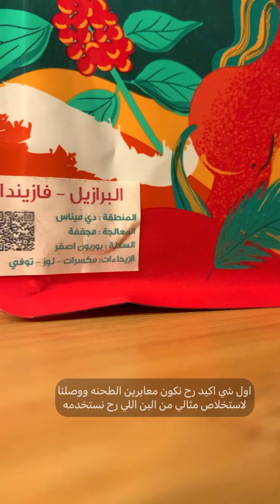تجربة مشروب لمحبين الاسبريسو بالسكر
للاستفسار و المساعدة حياكم الله في حساباتي على برامج التواصل الاجتماعي :
 التيك توك